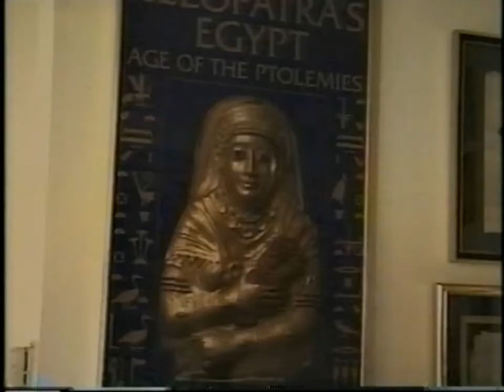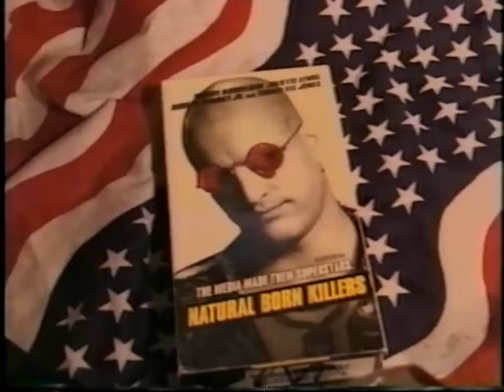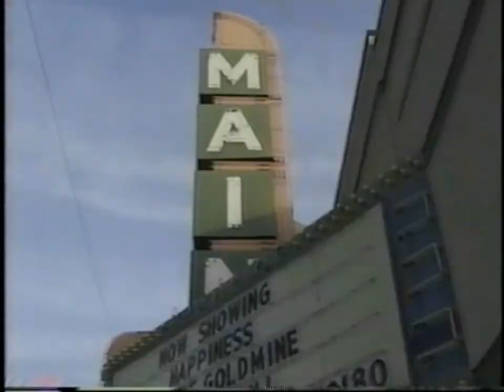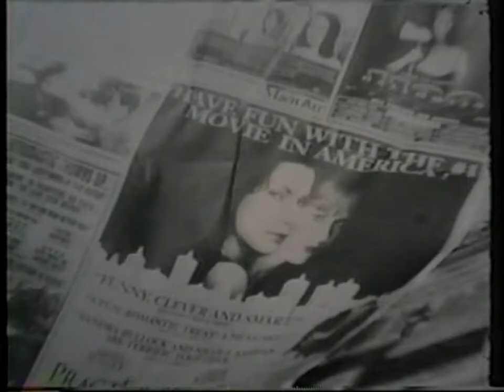Eikasia (short film)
After a relapse, a filmmaker (Doe) consults his therapist about his film addiction.

12 mins. / Narrative short / Comedy / 1999

The term Eikasía, meaning imagination in Greek (from Plato).

No script. Improvised dialogue. First person perspective. Reflexive techniques.

The transfer some years later does not do justice to the original footage.

Cast

J. Boyance
Doe (off-screen voice)

Daniel Gamlin
Dr. Simpson

Toya D. Brazell
Narcissistic woman

Jennifer Streamer
Uplifting Woman

Angelique Brown
Girlfriend

Crew

Julian Boyance
producer/writer/camera/director/editor

Mary Ellen Campbell
additional camera

Special Thanks:

To all cineaste worldwide
The Actors
Landmark Main Art
UA West River (Sean Laider)
Film Craft/Grace and Wild Labs

Contains an excerpt of UN CHIEN ANDALOU.

Produced through the Wayne State University (Radio-TV-Film) Department program and facilities.